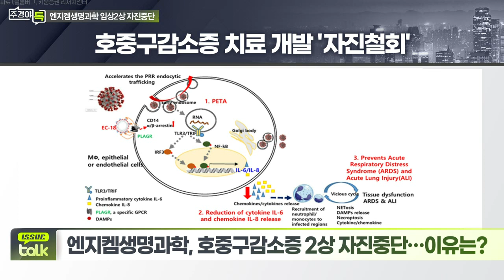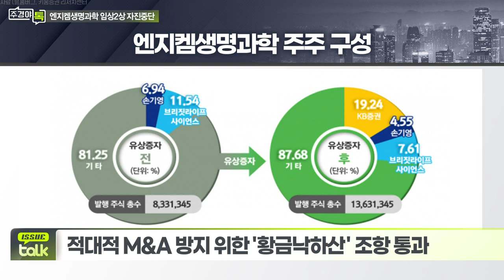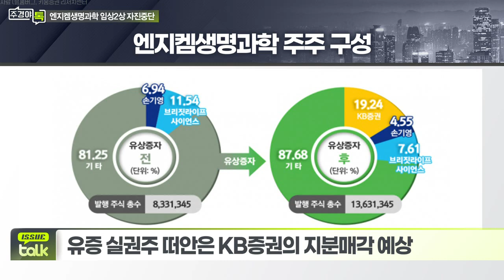엔지켐생명과학, 호중구감소증 2상 자진중단… 이유는?_이슈 TALK_주경야톡 36회 (20220404)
엔지켐생명과학, 호중구감소증 2상 자진중단
- “팬데믹 상황 장기화로 임상 진행 물리적ㆍ환경적 난항 지속”
- 미 2상에서 'EC-18' 안전성과 내약성 확인
- 적대적 M&A 방지 위한 ‘황금낙하산’ 조항 통과
- 유증 실권주 떠안은 KB증권의 지분 매각 예상
- KB증권, 오버행 이슈 불구 보유지분 19.24% 수준